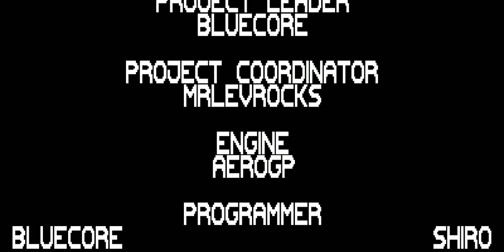Sonic & Tails (Android) - Gameplay (Super Sonic)